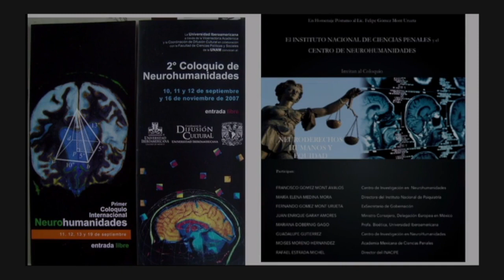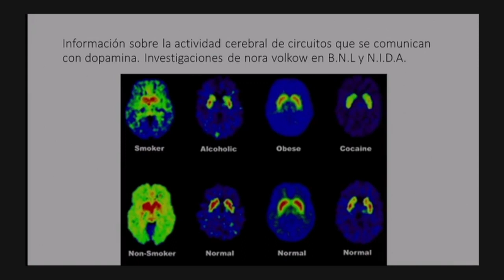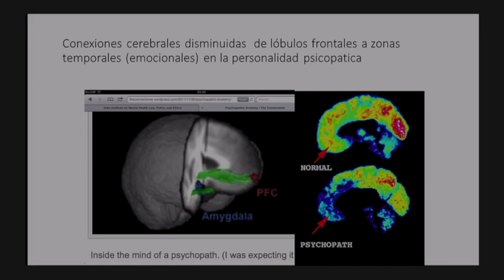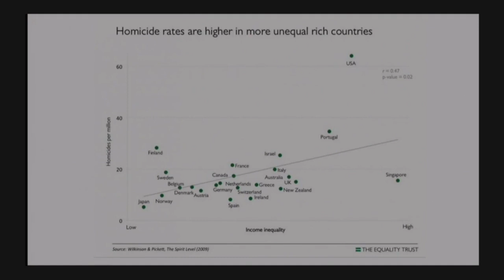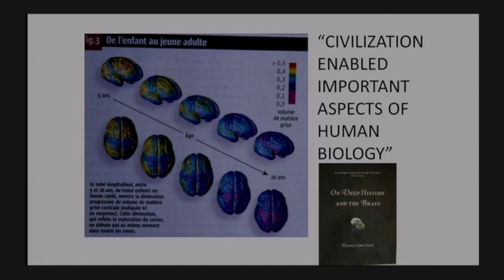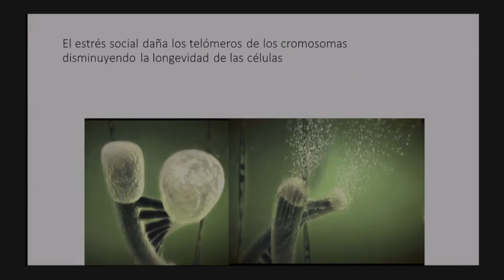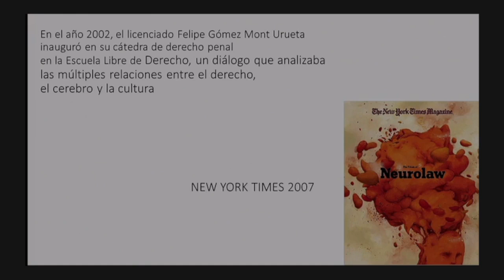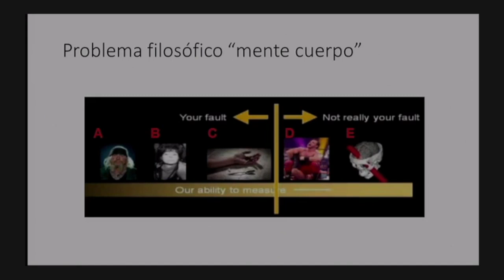Neuroderecho y neurocriminología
Conferencia

Ponente

Dr. Francisco Gómez Mont

3 de abril del 2019

En el marco del XV Coloquio de Neurohumanidades